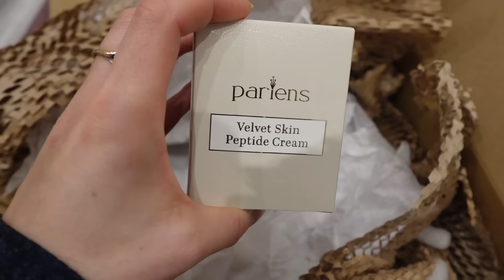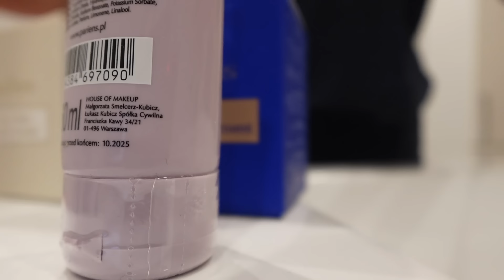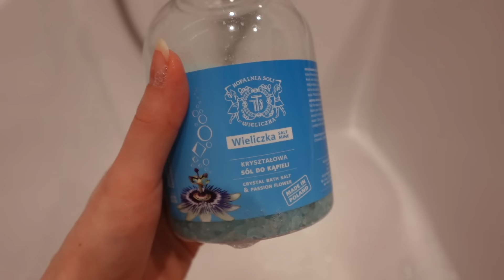VLOG: NIEGOTOWY DOM, ZACZYNAMY ŻYCIE NA WALIZKACH